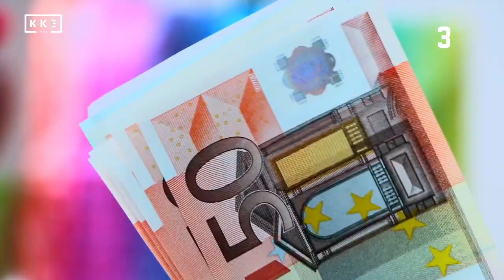107 SECRETOS ❤️ que SÓLO SABEN los MOTEROS/AS 💥Vídeo motivación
Como me han pedido muchos del canal, aquí les dejo la parte que más les mola... 👇👇
¡¡ Pura MOTIVACIÓN para VIAJAR en MOTO!! 💥

1- Tienen moto y AMAN las motos ✔️✔️✔️✔️
2- Tienen moto y NO aman las motos ✔️
3- NO tienen moto y AMAN las motos ✔️✔️✔️
4- NO tienen moto y NO aman las motos 🤷‍♂️ (nadie es perfecto...)

🌍¿Qué se siente al viajar en moto?
¿Por qué viajar?
¿Por qué debemos ir de ruta a menudo y viajar más en moto?

🤩 Si alguna vez te has planteado estas preguntas, este vídeo es para ti.
Porque te enseñará todas las VENTAJAS Y BENEFICIOS PARA VIAJAR EN MOTO (solo o acompañado).

A todas estas personas hay que hacerles llegar EL MENSAJE, tienen que ser moteros/as, y SER MÁS FELICES. Por ello, 107 (ni 106, ni 108...) razones por las cuales deberías ser más motero o motera, por las cuales deberías comprarte una moto si no la tienes y enviarle este vídeo a tus papas si no te dejan comprarte una.

Porque…

Es el medio de transporte más versátil
tienes menor gasto en combustibles
más económico que la media
más cómodo para el día a día
al ser más peligroso te hace ser más responsable en la carretera
y eso te hace mejor conductor
en el coche te acomodas y te distraes
no es normal, que si vas a comprar el pan tengas que ir enlatado en 1 tonelada de metal
menos espacio para aparcar
te da más opciones para sobrellevar el tráfico
mantiene tu cerebro en forma
te hace tener más equilibrio
te hace tener coordinación
te hace tener más capacidad de evaluar el espacio
andar en moto equivale a una sesión de gimnasia para las funciones cerebrales
activa las áreas prefrontales del cerebro
por lo tanto te ayuda a tener memoria
te ayuda a tener más concentración
es más fácil probar nuevas rutas
la sensación de conducir una motocicleta es indescriptible
te hace sentir el viento
te hace sentir el Sol
hueles las flores, plantas y árboles de donde estás pasando
estás haciendo algo que te gusta
te sientes contento
pleno
feliz
¡hasta eufórico!
mientras vamos en moto no pensamos en nada
ni en políticos
ni en ladrones
ni en trabajo
ni en la falta de él o en el paro
ni en tu ex
ni a la nueva pareja de tu ex….
ni lo que tienes que trabajar ni estudiar
no pensamos en enfermedades
no pensamos en morir
pero sin embargo, si disfrutamos mucho, nos acordamos de quien no está
te hace salir de tu zona de confort
te hace estar alerta
te hace probar comidas típicas de otros lugares
de lugares nuevos
te hace conocer otras ciudades
otros países
otros montes
otras gentes
otras costumbres
ya eres feliz el momento antes de ir en moto
eres feliz mientras vas en la moto
serás feliz tiempo después de ir en moto
siempre te saludarán
siempre te harán el saludo motero
conoces gente
conoces buena gente
haces amigos
haces hermanos
haces hermandad
es bonito
las motos son bonitas
que coño, son preciosas
a diferencia de baloncesto o fútbol, nunca verás pelearse a dos moteros por diferencias de equipo
nos ven así
pero nos sentimos así (imagen de cazas militares)
crea endorfinas que son las hormonas de la felicidad
son el mejor desarrollo químico de nuestros cerebros
estimulan los centros de placer en el cerebro
son un analgésico natural
te dan sensación de vitalidad y bienestar
te disminuye la sensación de dolor
te disminuye el estrés
porque calma tu ira
y eso nos produce placer
te hace muy cool
te vistes de cuero
despiertas fantasías sexuales al ir de cuero
te hace sexy
te hace MUY sexy
te dan ganas de fol**r más
cuando estás triste es el mejor antídoto
y te rescata si estás mustio o deprimido
a diferencia de lo que se cree de la velocidad, te hace ser más tranquilo
TODO EL MUNDO PIENSA QUE ESTÁS LOCO
Y TIENES QUE DEMOSTRARLES QUE TIENEN RAZÓN
Y TAMBIÉN TIENES QUE DEMOSTRARLES AÚN ASÍ, ESTÁS MÁS CUERDO QUE ELLOS
dejas tu mal rollo en la carretera
te hace estar más relajado
incluso pueden surgir nuevas ideas.
quema calorías
ocupas fuerza, tensión y concentración de todos tus músculos
los tonifica
te hace ser más equilibrado
más capaz
más valiente
más aventurero
provoca cambios positivos en tu actitud
eliminas el malestar
ries más
si te hace ser así, eres mejor persona
te hace disfrutar de la vida
siempre quieres rodar más y más
es una droga
engancha
no tienes otra razón para vivir
si tienes un sentido para morir
te hace LIBRE
te hace MUY LIBRE.

¿Quieres más viajes en moto? APRENDE y DESCUBRE cómo viajar más y mejor.
El principal objetivo 🚀

✅  DÓNDE ENCONTRARME !! ✅

¿Cuáles serán los siguientes vídeos?
Sigue AQUÍ la lista DEFINITIVA 👇 en el borrador web: LA BIBLIA DE LOS VIAJES EN MOTO